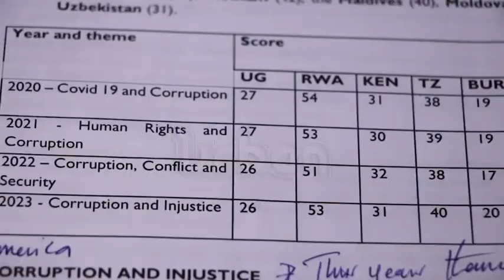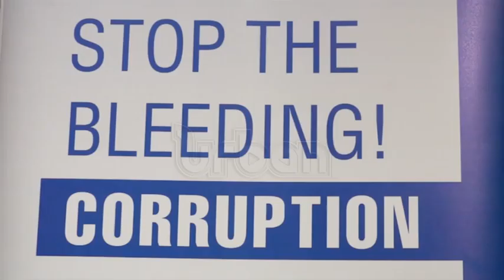Uganda’s global corruption score remains static